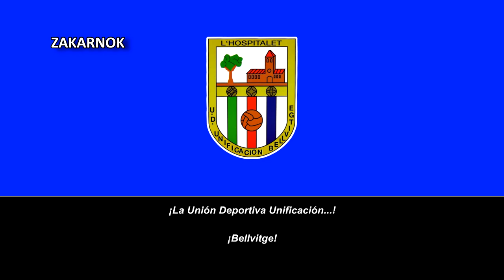Himno de la Unificación Bellvitge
Página oficial del club:
La UD Unificación Bellvitge es un equipo de fútbol español con sede en el barrio de Bellvitge (creado en 1964), en Hospitalet de Llobregat y fue fundado el 1 de junio del 1986 a partir de la fusiíon de la Peña Atlética Bellvitge (Creado en 1972) y Agrupación Deportiva Bellvitge-Norte (Creado en 1975).

A pesar de eso, en el barrio también existía otros clubes el cuáles tuvo una duración más corta, como sería la Unión Deportiva Bellvitge creado en 1967, siendo el equipo más antiguo del dicho barrio, el Atlético de Bellvitge, creado en 1975, el cuál fue posteriormente unificado con el Rias Baixas, en 1977 se crearía el Marina C.F., denominación que cambiaría pronto por Rambla Marina C.F. por coincidir el nombre con otro club de la RFEF, y por último, en 1978 se crearía el equipo Nuestra Señora de Bellvitge, el cuál duraría sólo 9 años.